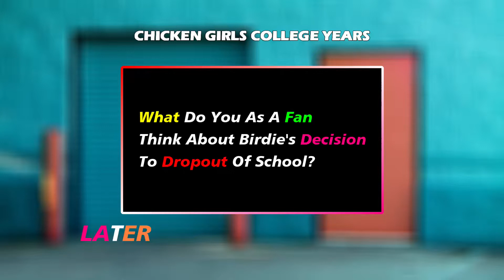Chicken Girls College Years Season 1 Finale | Spoiler Chat (Review)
Brandon J Peter told us what he thinks about Birdie's decision to dropout of school.

ABOUT BRAT UNIVERSE
With the content that Brat Tv makes, Brat Universe is a place where brat tv fans and actors tune in for fun.

We are not Brat Tv and are not trying to be, we are just fans who love to post and make edits about Brat Tv and its shows, This is just a Brat TV Fandom

Brat TV makes original shows with all of your favorite creators! Check out “Chicken Girls,” “Total Eclipse,” “Crown Lake,” “Zoe Valentine,” and more!

Attribution: All the video clips or images in this video are properties of Brat inc And Brat Universe.
Please give attribution when reposting🐓.